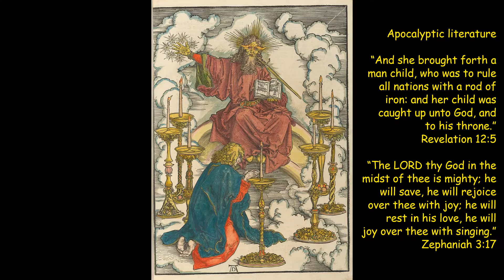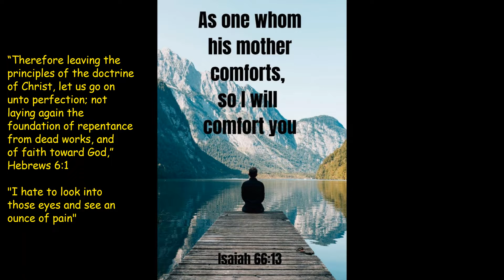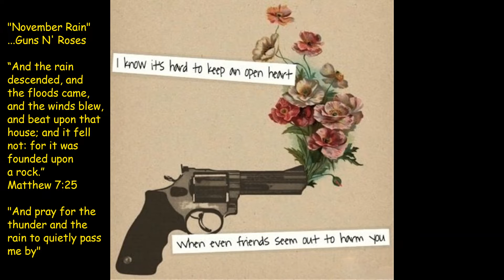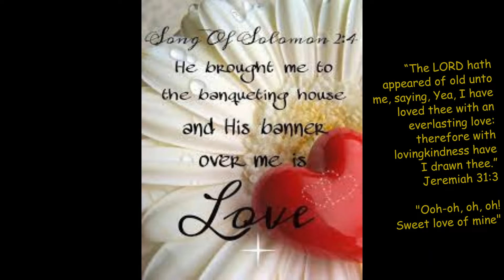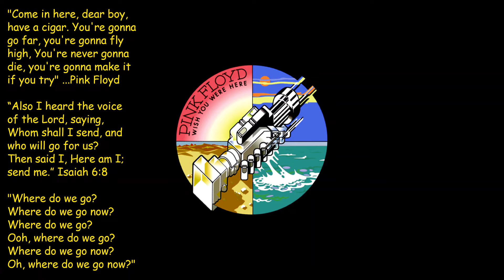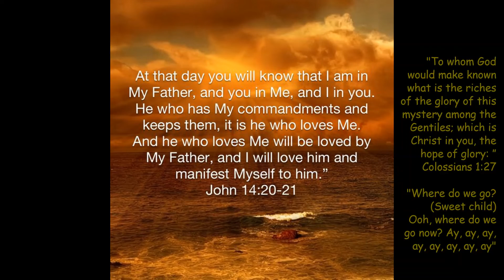Rock dog Guns N' Roses "Sweet Child O' Mine" Bible Study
Jeremiah 50:41 “Behold, a people shall come from the north, and a great nation, and many kings shall be raised up from the coasts of the earth.”

 I have said, Ye are gods; and all of you are children of the most High.
But ye shall die like men, and fall like one of the princes.  Psalms 82:6-7

2 Kings 19:7 “Behold, I will send a blast upon him, and he shall hear a rumour, and shall return to his own land; and I will cause him to fall by the sword in his own land.”

I have likened the daughter of Zion to a comely and delicate woman.
Jeremiah 6:2  “Sing unto him a new song; play skilfully with a loud noise.”
Psalms 33:3

The blessed 1335
By this shall all men know that ye are my disciples, if ye have love one to another. John 13:35

Blessings brothers and sisters.  Matthew 24:13 “But he that shall endure unto the end, the same shall be saved.”